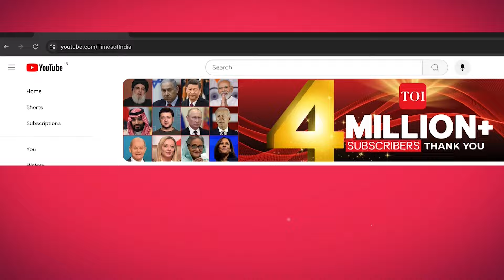Trump Endorses JD Vance For 2028? 'He's Doing A Good Job' | Tucker Carlson Interview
In an interview with Tucker Carlson, former President Donald Trump endorsed JD Vance as a potential candidate for the 2028 presidential race, praising him by stating, "He's doing a good job." Trump highlighted Vance's capabilities and vision for the future, suggesting that he could play a significant role. Watch to know more.